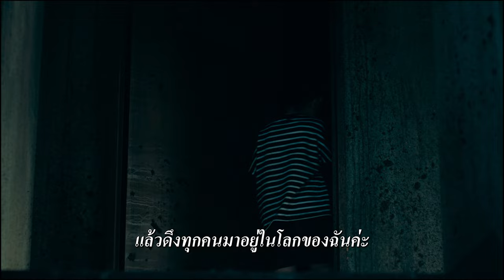Minna no Uta (SANA) | เทปผีดุ - Official Teaser [ซับไทย]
การเฉลิมฉลองครบรอบ 10 ปี วง
ที่มาพร้อมอาถรรพ์จากเทปคาสเซ็ทมรณะ

ผลงานจาก “ทาคาชิ ชิมิสุ” เจ้าพ่อแห่ง J-Horror
พร้อมแล้วที่จะกระชากความหลอน สยองกว่าทุกความดุ

หมวดหมู่ : สยองขวัญ
ผู้กำกับ : ทาคาชิ ชิมิซุ
นักแสดง : อลัน ชิราฮามะ, เรียวตะ คาตาโยเสะ, โคโมริ ฮายาโตะ, เรโอ ซาโนะ, แมนดี้ เซกิกูชิ, ยูตะ นากาซึกะ, อาคาริ ฮายามิ
เข้าฉาย : 19 ตุลาคม 2023